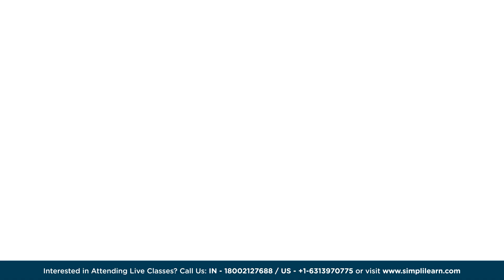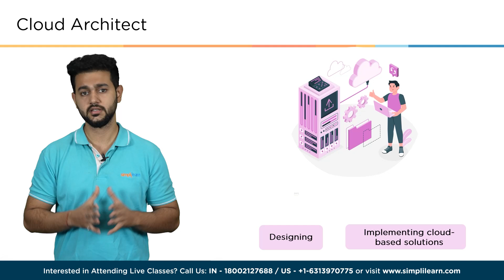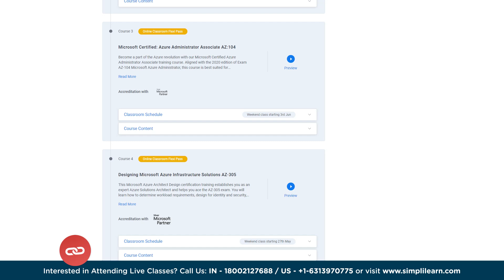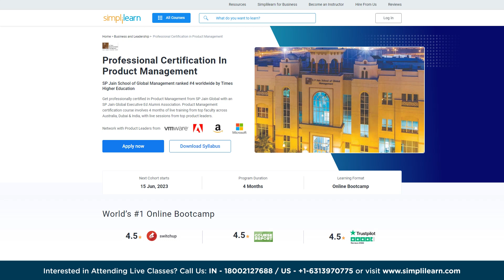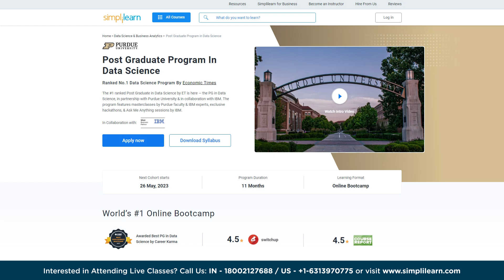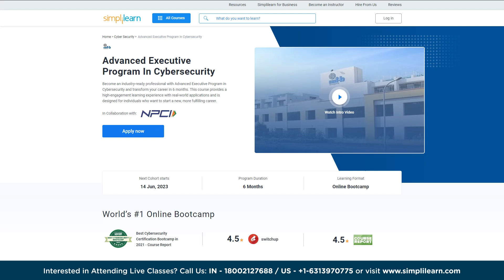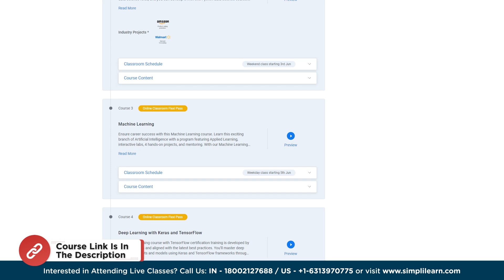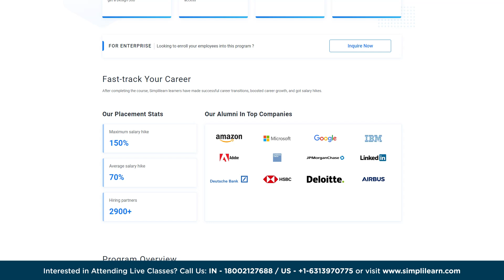7 Best IT Jobs for 2026 | Top 7 IT Jobs For 2026 | Which IT Job Should I Choose? | Simplilearn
This video is based on Top 7 IT Jobs for 2026. In this video, we will explore the top IT jobs that are expected to be in high demand in 2026 and beyond. We will discuss the qualifications and skills required for each job, as well as the earning potential and job outlook. Whether you are an experienced IT professional or just starting your career, this video will provide valuable insights into the best IT jobs to pursue in 2026.

1:01  Software Engineer
2:25  Cloud Architect
3:30  Product Manager
4:36  Data Scientist
5:36  Cyber Security Engineer
6:36  AI & ML Engineer
7:33  UI UX Designer

In today's world, information technology is one of the fastest-growing industries, with a wide range of job opportunities available for professionals with a variety of skill sets. From software engineering to cybersecurity, AI & ML engineering to product management, the field of IT offers many exciting career paths for job seekers to explore.

✅ Skills Covered
- Agile
- Git
- SQL
- Core Java
- Spring
- Spring Boot
- HTML and CSS
- AWS
- Docker
- Jenkins
- JavaScript
- ReactJS
- Cucumber
- Maven JSP
- JDBC
- MongoDB
- JUnit